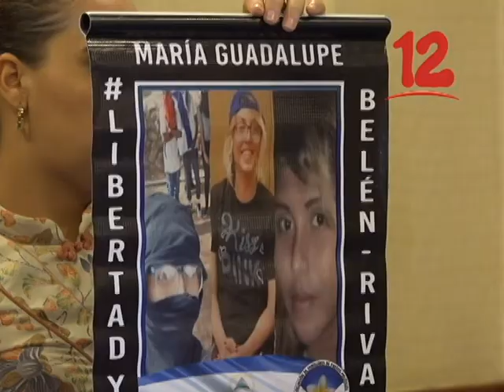UNIDAD NACIONAL CONVOCA A JORNADA DE PROTESTAS EL FIN DE SEMANA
Organizaciones políticas realizarán protestas en Managua y Tipitapa por la liberación de los presos políticos.